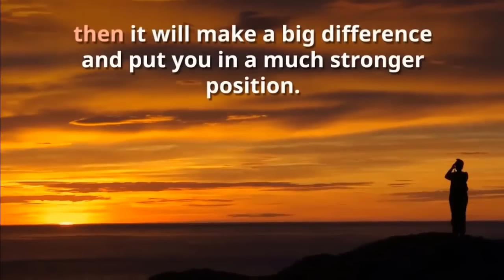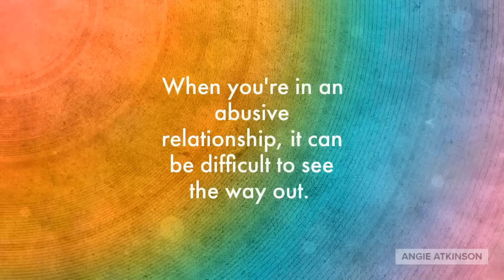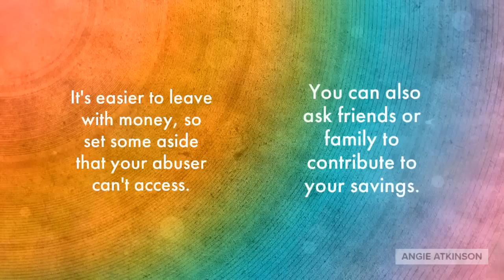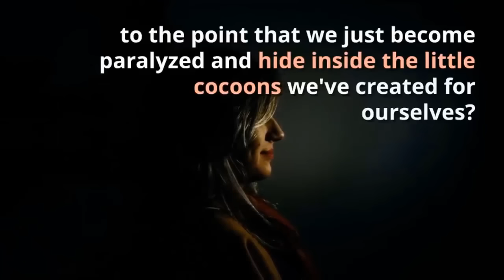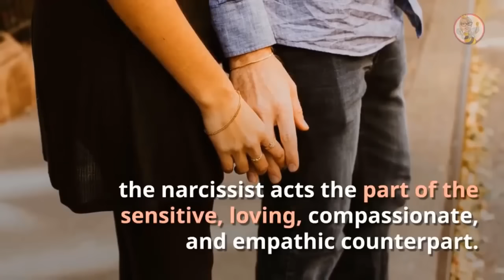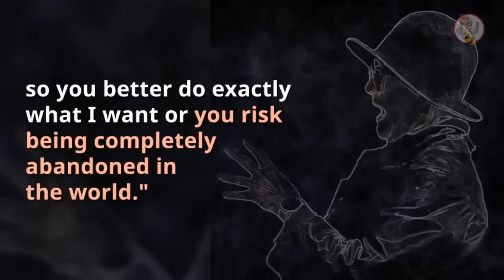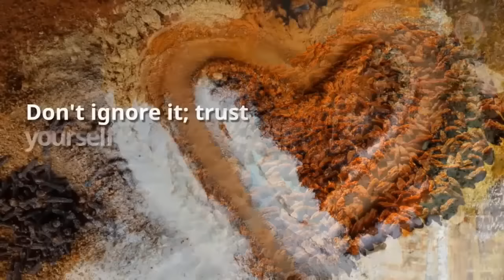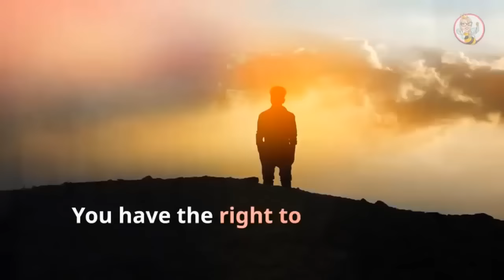Angie Atkinson on Being Fearless in Narcissistic Relationship Recovery (compilation)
Angela Atkinson on Being Fearless in Narcissistic Relationship Recovery (compilation).